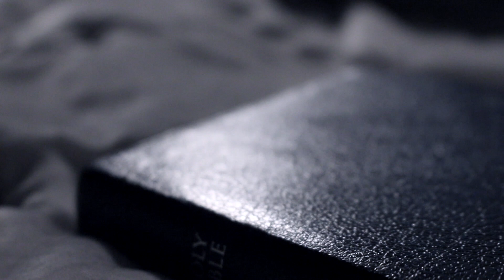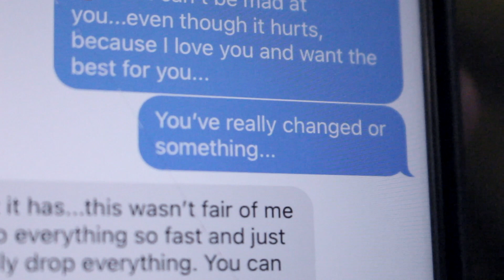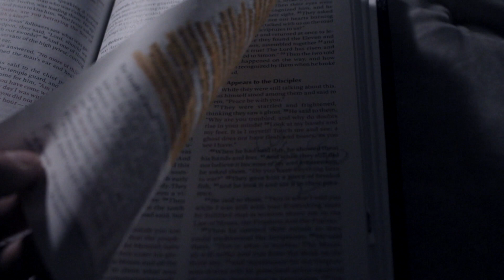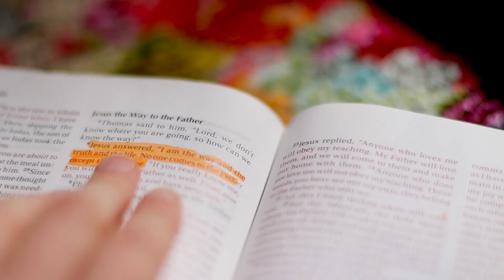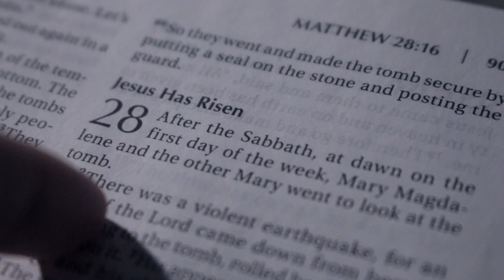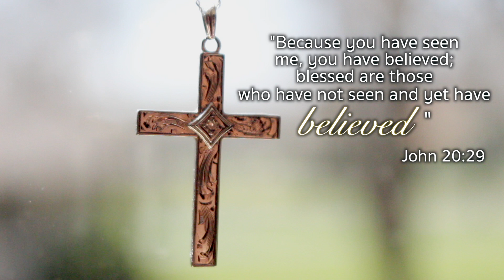Redemption Story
Jesus changes everything...
He can change your life and heart today if you let him...Just accept His grace and repent of your sins and you TOO can be set free and live a life full of purpose and love!